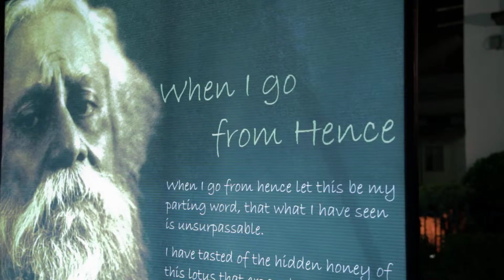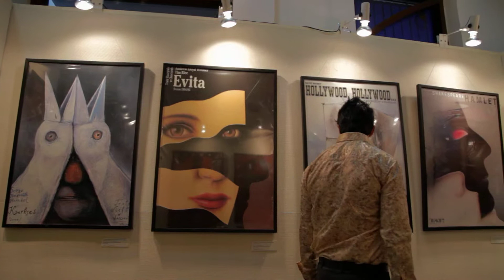Song-3 Nain Miley Tum Se Mere Nain | JACKPOT-PE-JACKPOT | New | Upcoming | Film 2014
Deetak international & CinemaIndia18MotionPictures co-produced by Ochaney [ India ] Films . Presents Hindi Bollywood movie                                                                                              Dir- Deepak Ochaney  Music -Deepak Ray                                       Film on the works of  great American play write.                                 To be shooted in Holland & France cites of love & romance .